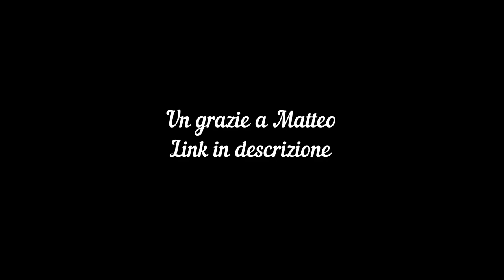7 Days To Die w/@caesar-s4n851 | Sul filo della Bestemmia! - Gameplay ITA #1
Eccoci qui con un altro fantasmagorico video in cui io e il mio compagno di avventure, @caesar-s4n851, cerchiamo di non far scendere tutto il calendario gregoriano contro gli zombies.

In questo video vedrete le notti più paxxe in cui abbiamo rischiato almeno 3 volte la morte - e le bestemmie multiple -

Godetevi il video, ci saranno un po' di proiettili - e lag... e bug -